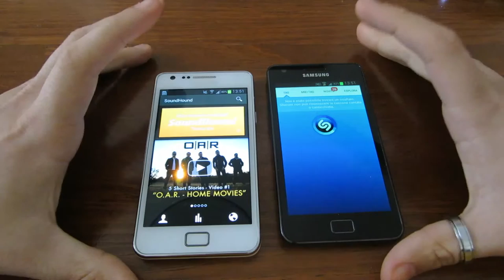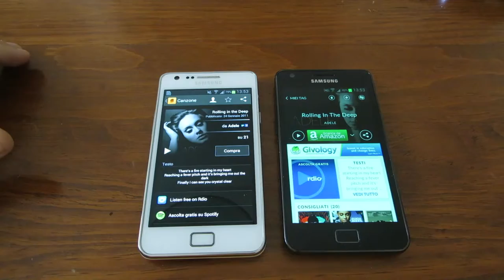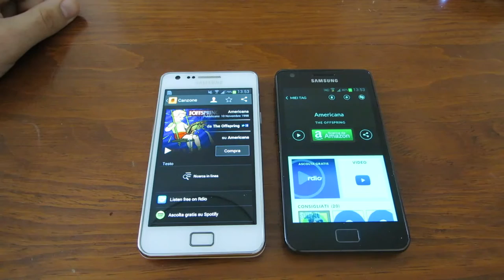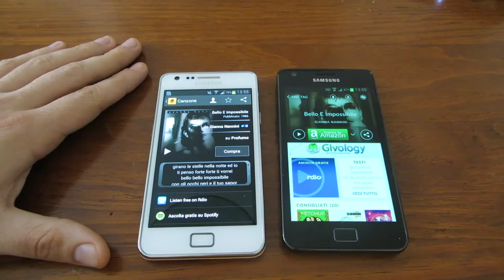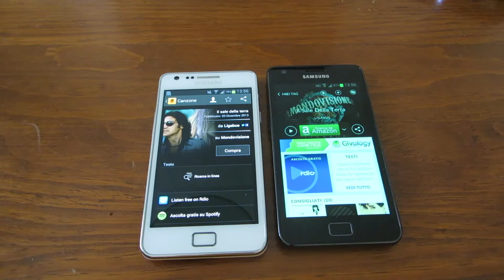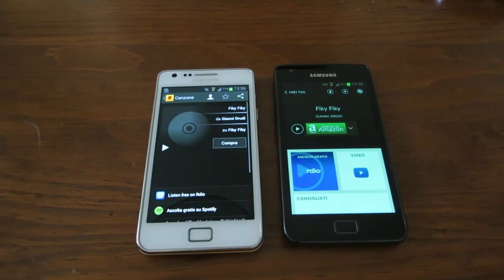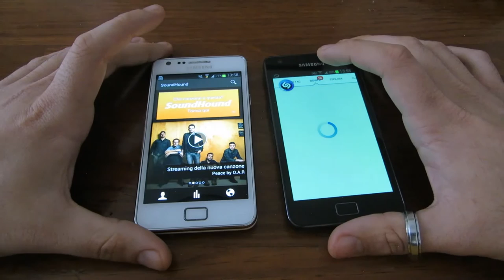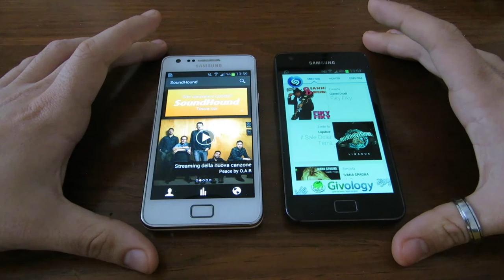Shazam Vs Sound Hound